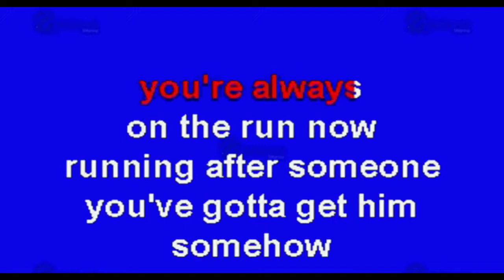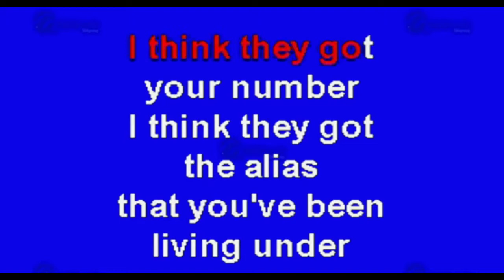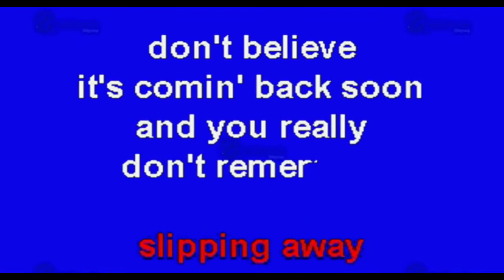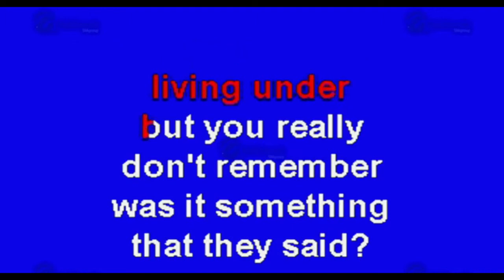Just Karaoke - Gloria - In The Style Of Laura Branigan - With Backing Vocals